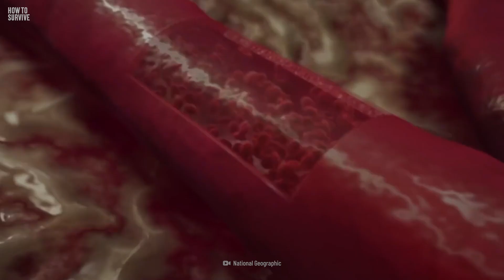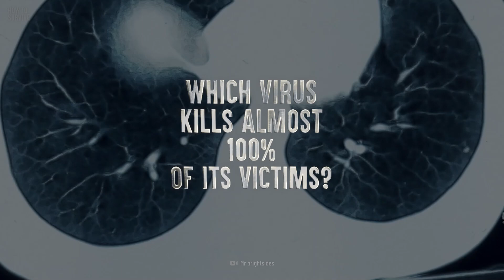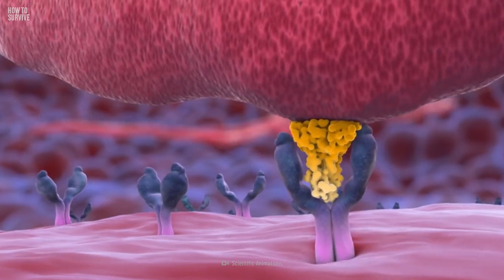How to Survive the Top 5 Most Deadly Viruses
You come down with a tickle in your throat. It’s not COVID-19, and it’s certainly not just a seasonal strain of influenza. Could it be one of these five deadly viruses?

Some of these infectious diseases have been around for thousands of years, wiping out millions of people around the world. These viruses could come from chimpanzees, bats or even your household dog.

Which disease could you contract from your pet? How could you fall critically ill while hunting? Which wild animals could infect you with these sickening viruses?

00:00 How viruses enter your body
01:06  #5 HIV
02:06 #4 Smallpox
03:01 #3 Marburg
04:04 #2 Ebola
05:06 #1 Rabies

How To Survive is made possible with the support of Ontario Creates.